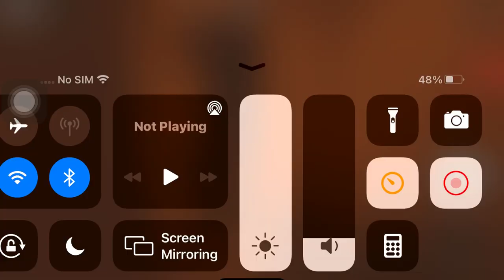Chapter 9 4th look